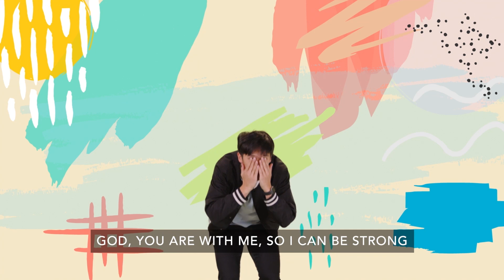LITTLES | BE WISE